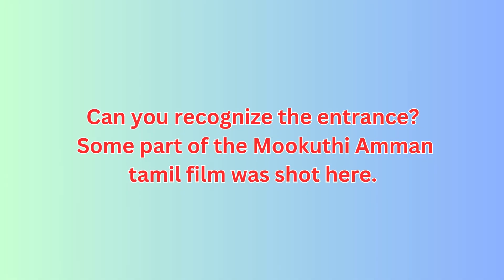Marungoor Murugan Temple Kanyakumari District Tamil Nadu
Marungoor Murugan Temple is situated in Kanyakumari District, Tamil Nadu. The temple is situated at the top of a hill. The place is surrounded by natural beauty. The temple surroundings are shown in Mookuthi Amman, a Tamil film, acted by RJ Balaji